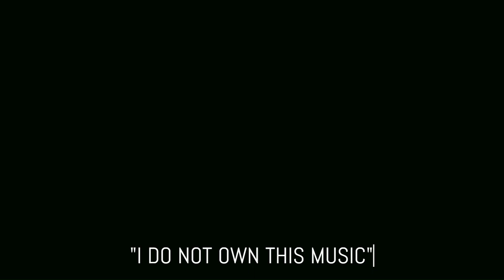Charlotte - Skin (KLM Radio Edit)/performed by Mistress Amaya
NO COPYRIGHT INFRINGMENT INTENDED, NON-PROFIT (no monies made)
Fair use in the art of female impersonation

track: "Skin" (KLM Radio Edit) from her debut album Just Another Girl [Japan]/Charloette
performed by: Mistress Amaya [femaleimpersonstor]
filmed & edited by: Cisco the Kid
filmed on location at The Stage Room
YouTube.com/@mistressamaya3034
Instagram.com/@dustymonksmistress
Threads.com/@dustymonksmistress